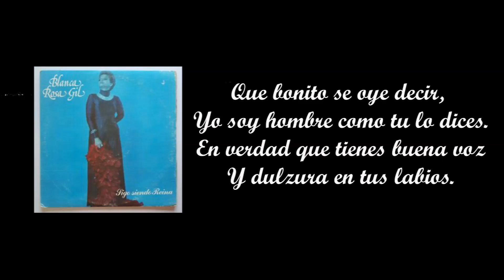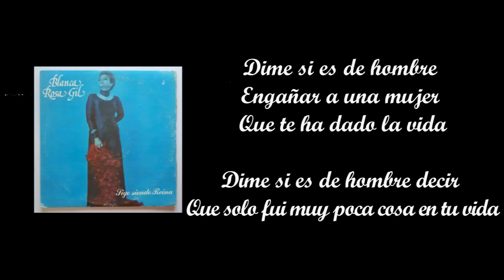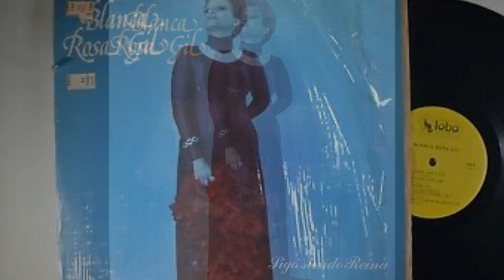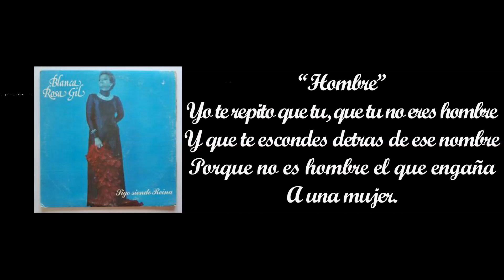Tu No Eres Hombre 'Blanca Rosa Gil'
Blanca Rosa Gil
Album: Sigo Siendo Reina
Sello: Lobo – KLPS-001
Formato: Vinilo, LP, Album
País: US
Publicado: 1976
Género: Latin, Funk / Soul, Pop
Estilo: Cubano, Bolero, Soul, Ballad

A1  La Reina
A2  I Wish You Love
A3  Orgasmo
A4  Pot Pourrit Cubano
A5  Cuando Yo Boto Un Zapato
B1  Tu No Eres Hombre
B2  Mensaje
B3  Al Di La
B4  Hava Naguila
B5  Como Antes
B6  Libertad En Navidad

Blanca Rosa Gil, también llamada “La Muñequita que Canta”, es una insigne cantante de bolero que nació el 26 de agosto de 1937 en Perico, provincia Matanzas, Cuba. Es una cubana radicada en Puerto Rico desde hace más de cuatro décadas. Fue una de las cantantes latinoamericanas más exitosas durante las décadas de 1960 y 1970, amparada por el sello Velvet.

En 1959 grabó el LP "Sombras" y el sencillos "Cristal" el siguiente año (1960). En 1961 ya estaba en México. Para 1966 grabó el bolero “Hambre”, del mexicano Rosendo Montiel Álvarez, que permaneció más de un año en los escalafones de popularidad, significándole el máximo hit de su carrera.

Hacia el año 1980 se alejó de los escenarios tras abrazar la “fe cristiana”. En el 2003 regresó con una nueva producción y con un estilo totalmente diferente al que se le conocía y por el que se había hecho famosa.

"La Dueña y Señora del Bolero", como también se le conoce a Blanca Rosa Gil, es una de las grandes intérpretes del bolero que copó toda una época de la canción romántica con aquellas famosas composiciones como “Hambre”, “Cristal”, “Tu me hiciste mujer”, “Besos de Fuego” y “Besos Brujos”. Por su voz se convirtió en todo un éxito, caracterizándose, como ninguna otra cantante por la forma en que se expresaba con sus manos, lo que convirtió en un arte adicional.

El tiempo transcurrido no ha hecho mella en su voz, que se proyecta con la nitidez, el poderío y el temperamento que la convirtieron en estrella internacional durante los albores de la década de 1960. Sobre todo, exponiendo un repertorio en el que arremetía ferozmente contra los hombres… aunque no a un nivel tan exagerado como el que hoy utiliza la mexicana Paquita la del Barrio.

Se ha especulado que Blanca Rosa Gil comenzó su incursión en el ambiente artístico en compañía de sus hermanas Rita y Mercedes, con quienes realizó los primero pinitos de su fructífera carrera a muy cortas edad.

Nació en Cuba y siendo aún una niña la llevaron a Venezuela en compañía de una familia de grandes recursos económicos que tenía estrechas relaciones con el mundo artístico, o intereses con este medio.

Es así como en una oportunidad, estando ella en un evento de corte infantil, alguien la oye cantar y queda prendado de lo que sus notas musicales producía, por lo que procura hacer los arreglos necesarios con quienes la representaban, ya que como era menor de edad, necesariamente se requería la autorización de sus representantes para cualquier clase de convenio que la involucrara.

Una vez finiquitado tales arreglos es contratada para trabajar en un programa infantil llamado “Humo y Fantasía”, dedicado a la promoción de noveles artistas con condiciones naturales para la actuación, el canto o la desenvoltura en público.

Las cosas de la vida no necesariamente siguen un curso lógico, sino que muchas veces se convierten en contrastes inimaginables, ya que siendo Cuba la cuna de la música en general, la meca donde en aquella época todos los cantantes debían pasar sus exámenes de aptitudes, precisamente esta gran dama de la canción es descubierta en Caracas, quien es nativa de la Perla del Caribe, y es contratada para que fuera a cantar precisamente a la Habana, Cuba, a la temprana edad de aproximadamente 18 años.